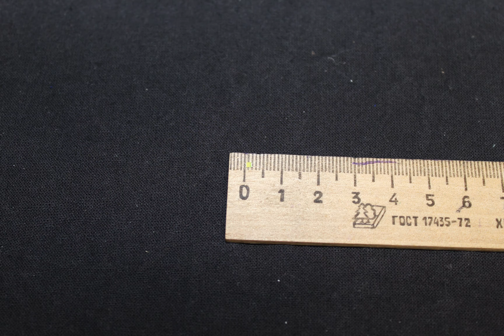Саб в модельку WELLY ГАЗель ГАЗ-3221.Музыка в модельку.Часть 2/3.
Вторая часть видео с тюнингом модельки  WELLY ГАЗель ГАЗ-3221 .
Снято на: Canon EOS 600D